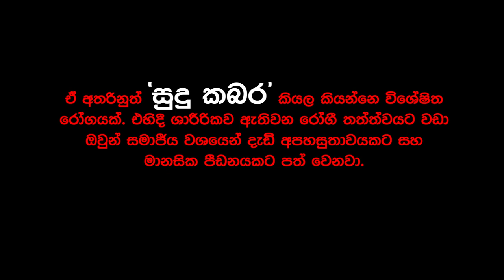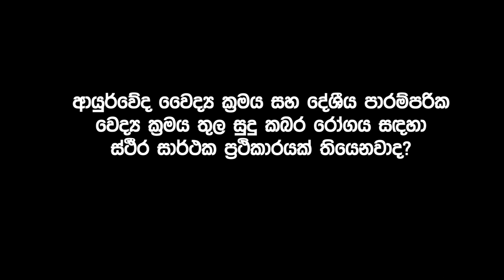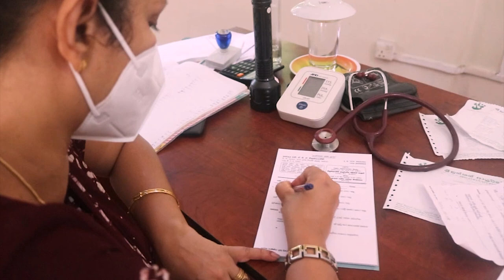Sudu Kabara, Vitiligo Ayurvedic treatment sri lanka.... Dr Asoka Wickkramaarachchi